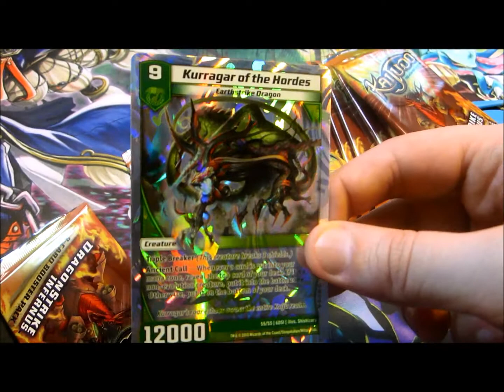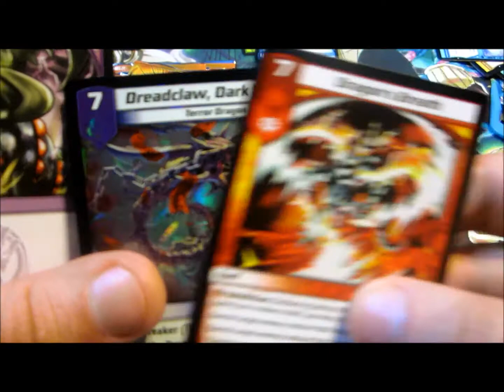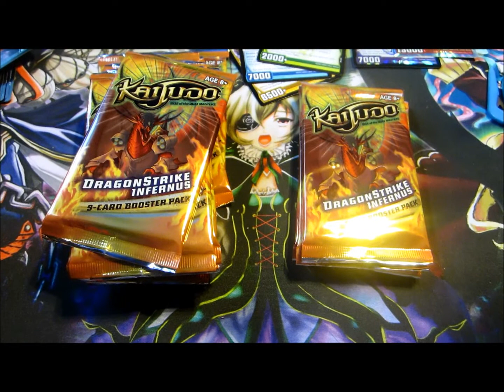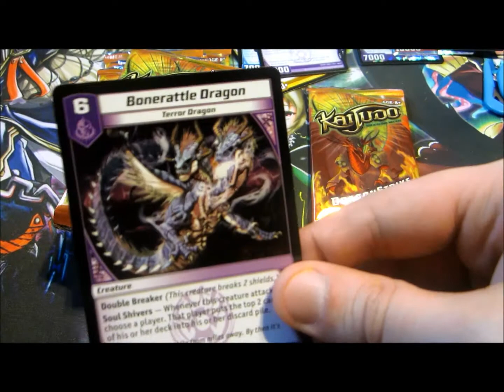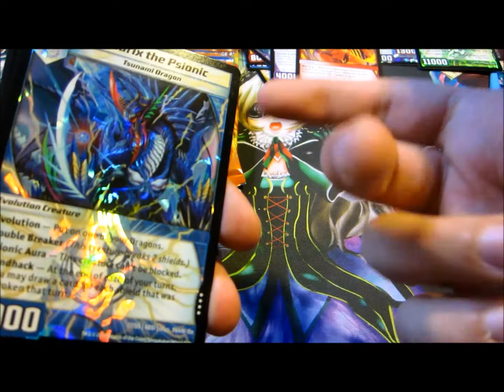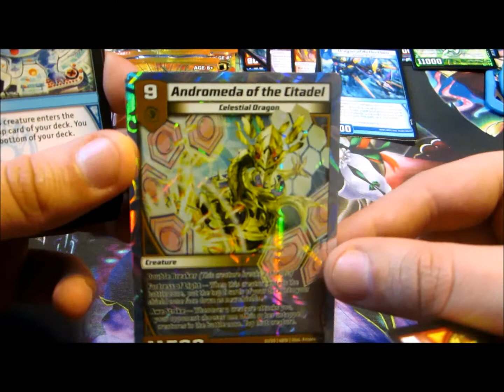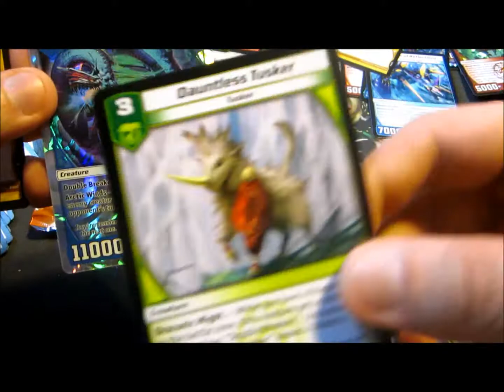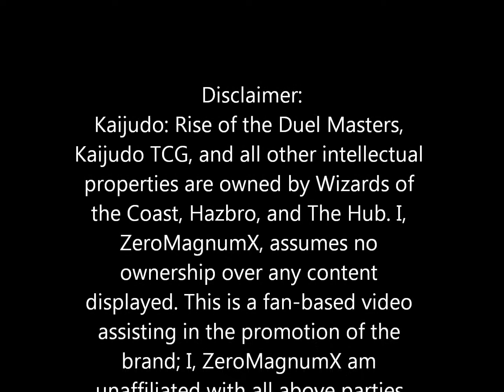Kaijudo Korner #3: Dragon Strike Infernus box opening 2/2 [Box 2]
displayed. This is a  fan-based video
assisting in the promotion of the
brand; I, ZeroMagnumX am
unaffiliated with all above parties.